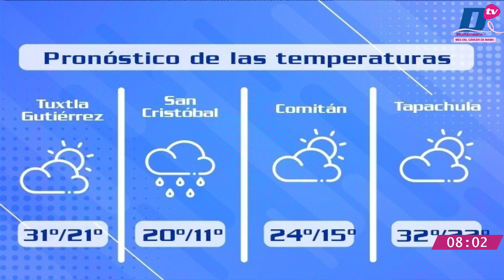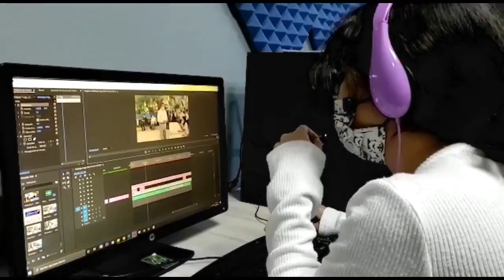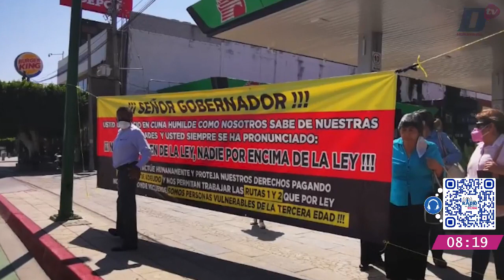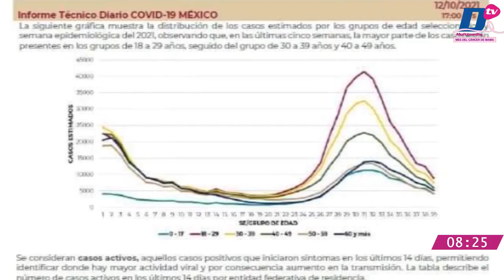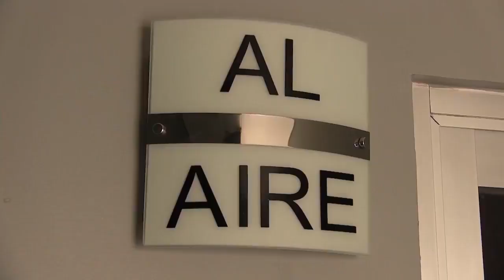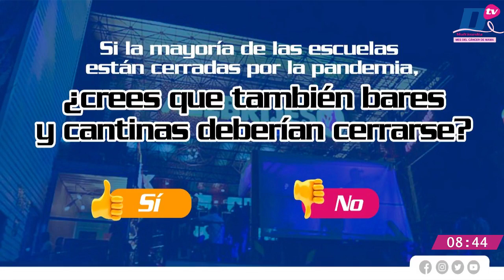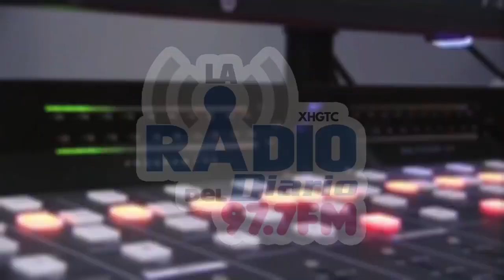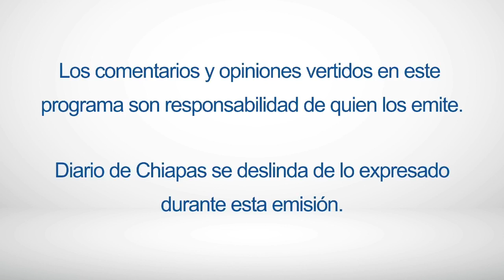En Vivo | Noticiario AM Diario | 13 de octubre de 2021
🔺 HAITIANOS REVIENTAN SOLICITUDES DE REFUGIO
🔺 INTEGRANTE DE LOS HERRERA, ASESINO DE EXFISCAL
🔺CHIVAS BUSCA ENTRENADOR
🎧 Escúchanos en LaRadioDelDiario 97.7 FM